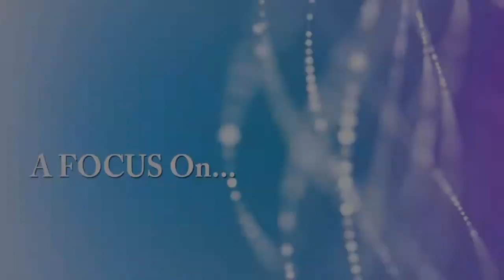SOTA AFO verA 35sec 01-31-19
A promo for A FOCUS On...
Recorded in the RVTV studio in the Southern Oregon Digital Media
Center on the campus of SOU in Ashland, Oregon.

On demand at rvtv.sou.edu. Click the “Public Access” link at the top of the page and search for A FOCUS On...